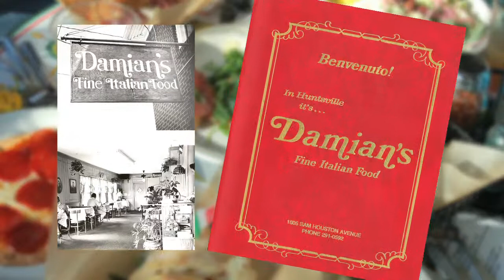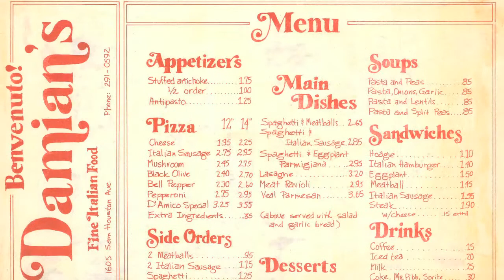2013 SHSU Distinguished Alumni_Damian Mandola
2013 Sam Houston State University Distinguished Alumni_Damian Mandola